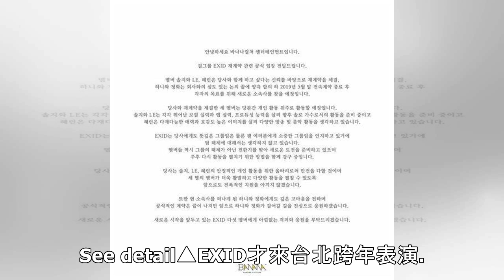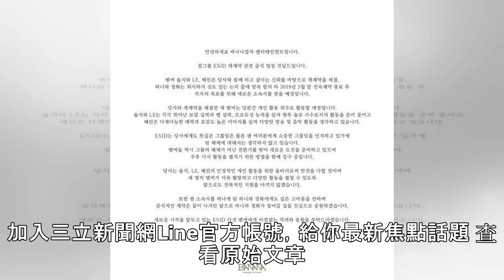哈妮驚傳離開！EXID五人最後合體